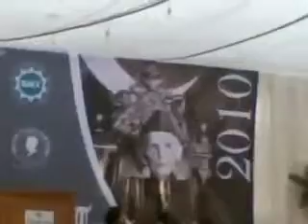Tera Kya Hoga Kaaliya.mp4